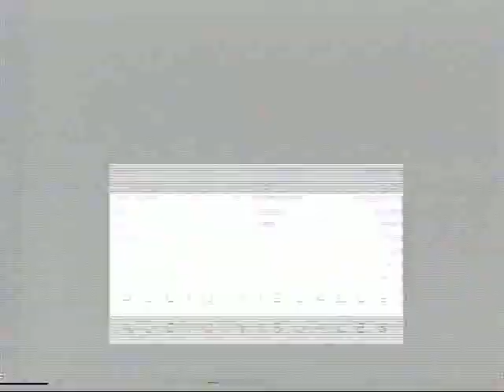Muerte a las 3 - Death at three o'clok - Mort à trois heures.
Trabajo de universidad de la carrera en Ciencias de la Comunicación. Quizás son nuestros pequeños pasos en el mundo del cine y tal vez los únicos, fue una semana de grabación, las cuales disfrutamos mucho, acá les va un pequeño esfuerzo y dedicación de cuando éramos estudiantes. Se utilizó algunas piezas musicales de la serie de Xena Princesa Guerrera.